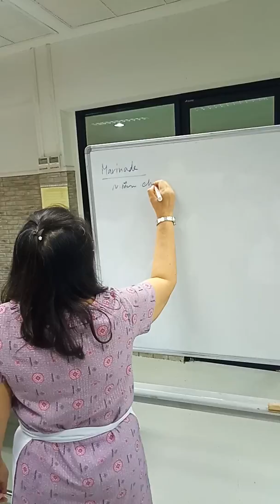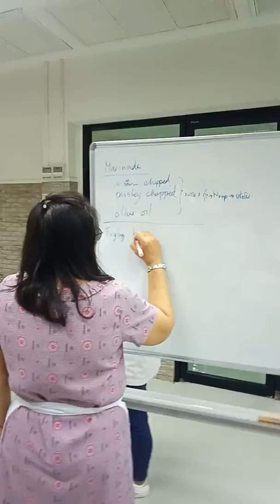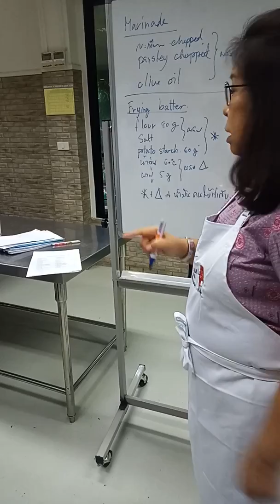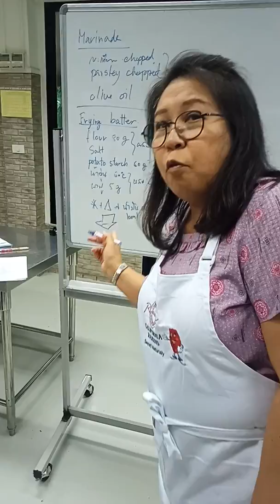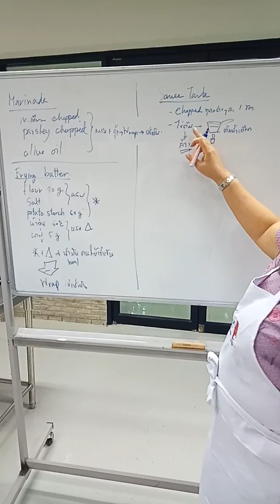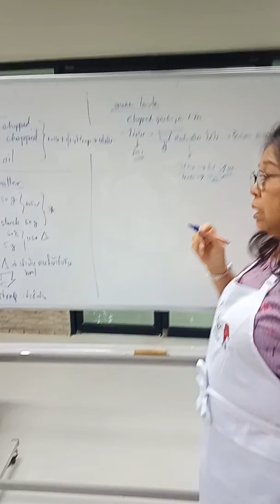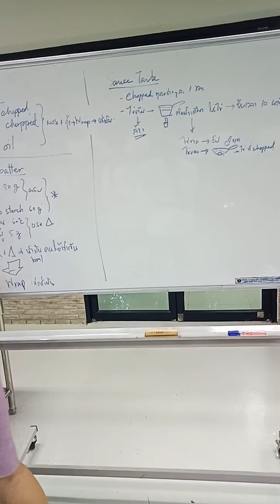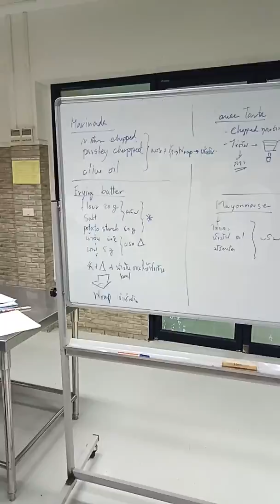กุ้งทอด&ซอสทาทาร์